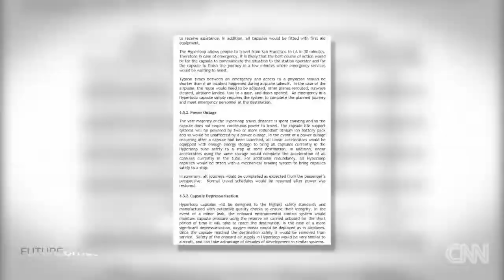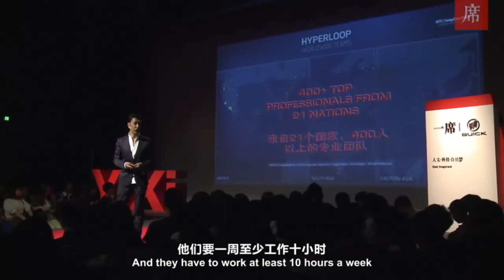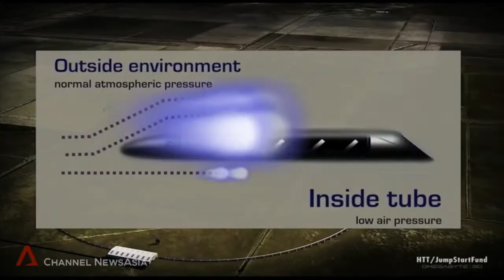What is an Hyperloop? - The Best explanation yet!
I'll tell you a secret: a revolution has just begun. The world of transport is about to change forever and, with it, the lives of all of us. The invention to which to attribute the merit is called Hyperloop. This is not yet another super-fast train, but a completely new means of transport: the fastest, most efficient, and most sustainable that human beings have ever conceived. An aircraft without wings or tail, a pressurized capsule that, speeding a few meters above the ground, will reach 1,223km/h redefining our concept of travel. Are you ready to get on board?

Since the founding of HyperloopTT in 2013,  the Chairman and Co-Founder Sir Bibop Gresta have been traveling around the world to evangelize about the incredible potential of this revolutionary new way of travel.